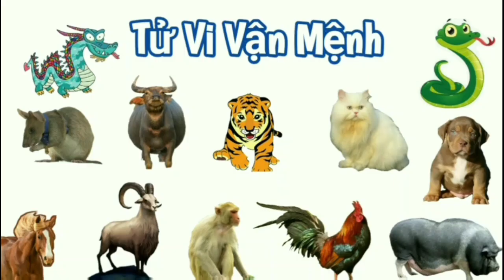Tháng 8 âm lịch 2023 của 12 con giáp - Tháng Tân Dậu